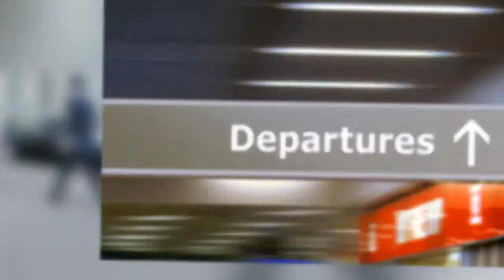Limousine Tour in Richmond - Call Now